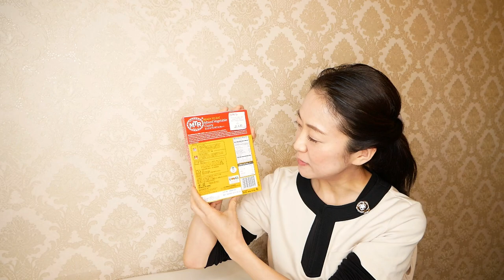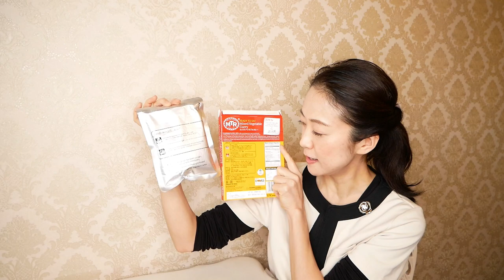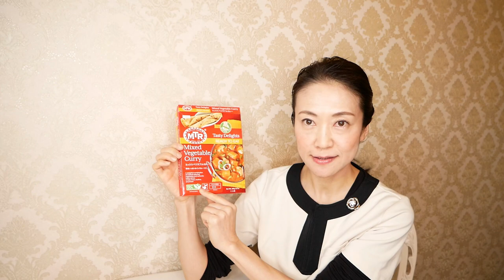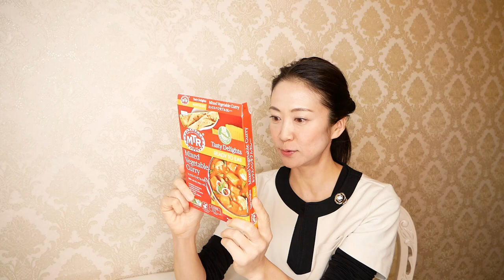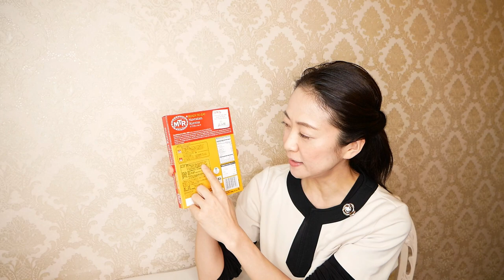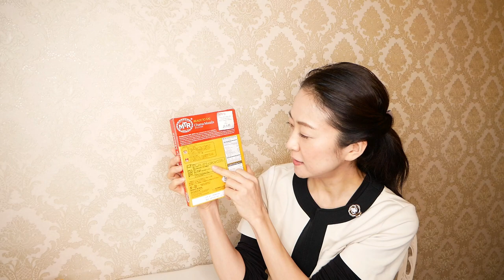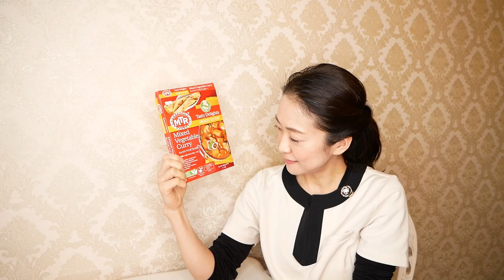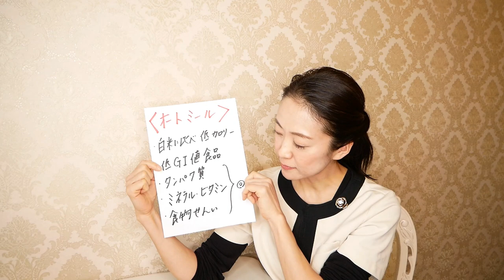【減量飯】野菜カレーダイエット！業務スーパーで買えるお手軽カレー「TOP３」食べて痩せる激ウマのご飯です【美腸活】